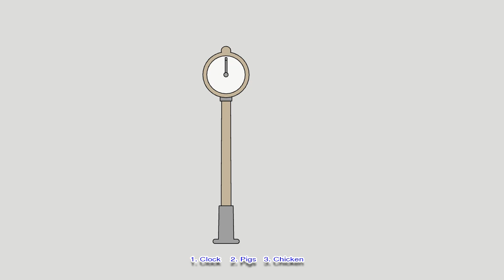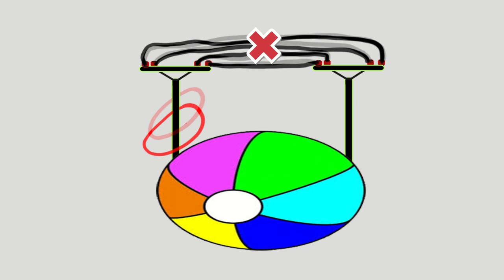3 Riddle Best for Kids - ល្បងប្រាជ្ញាថ្មីប្លែក - Khmer Riddle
Trying to make simple, simple tests make our brain grow
សាកល្បងគិតជាល្បងប្រាជ្ញាងាយៗ ធ្វើឲ្យខួរក្បាលយើងកាន់តែរីកចំរើន